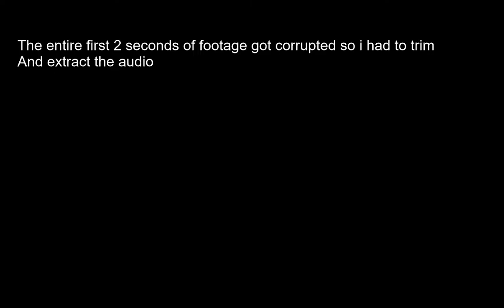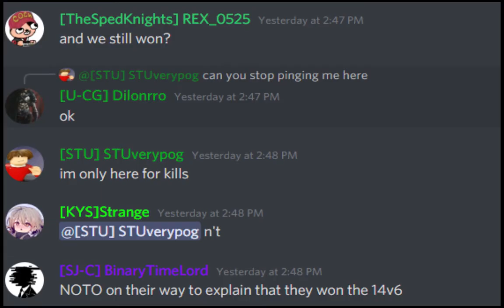How I accidently Baited a NOTO FLEET of 20!! (Starscape Roblox)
"only flamed"

inhales